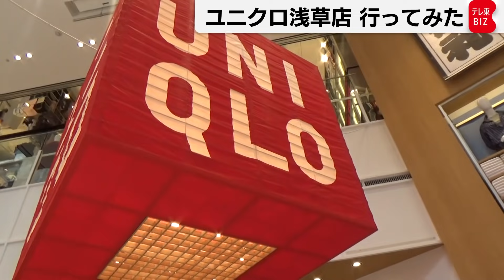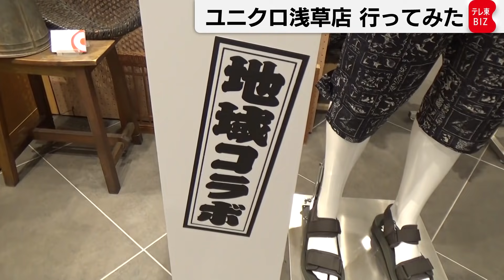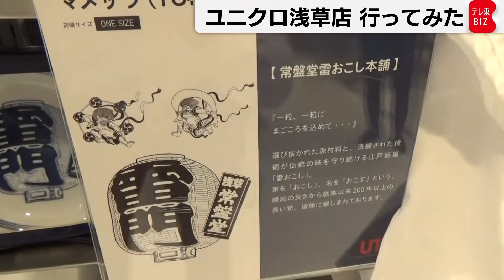時短で見る 浅草の新ユニクロ オリジナルデザインの“人力車”も（2021年6月2日）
６月４日に開店するユニクロ浅草店がメディア向けの内覧会を開きました。
浅草の老舗企業とコラボした限定商品を販売するなど、アフターコロナの集客効果に地元の注目が集まっています。
店内をぐるりと一周、５分で見どころをお伝えします。